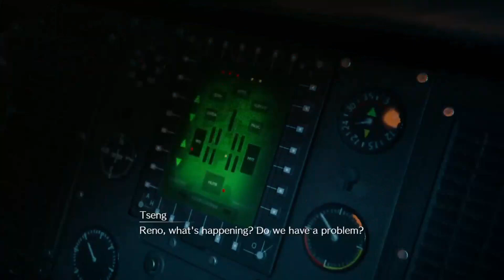Final Fantasy VII Remake - Part 22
I think after this encounter, the Cloud will believe in ghosts even if he doesnt want to.
Its a main story, the characters are trying to make their way to the pillar.

- S -